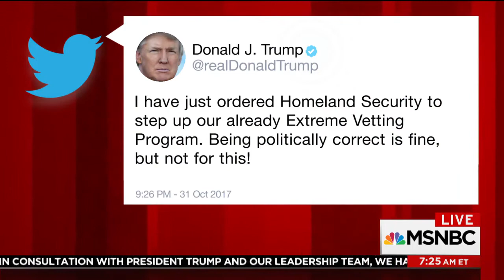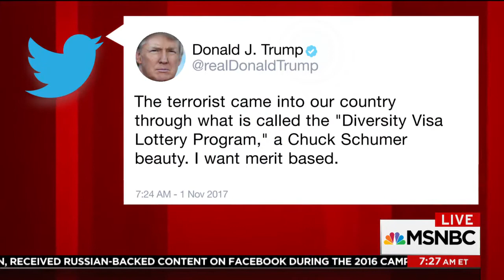Rep. Schiff on MSNBC: President Shouldn't 't Use NYC Terror Attack To Push Visa Agenda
On Wednesday, November 1, Rep. Adam Schiff (D-CA) joined MSNBC's Morning Joe to discuss Tuesday's tragic terror attack in lower Manhattan that killed eight, and also questioned the President's call for tougher vetting following the attack.